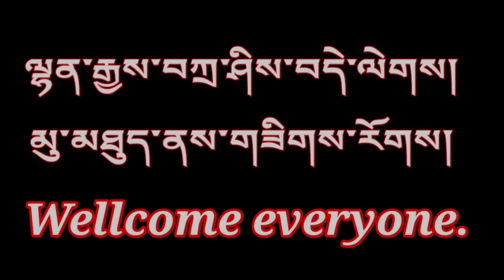བདེ་གཤེགས་མཆོད་རྟེན་བརྒྱད་ཀྱི་ངོ་སྤྲོད།Introduction to the eight stupas of enlightenment.